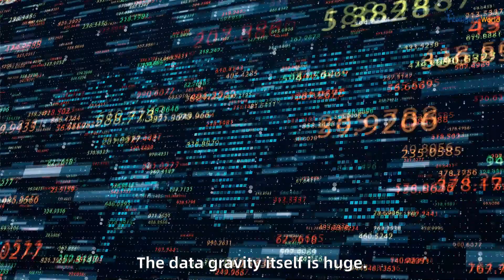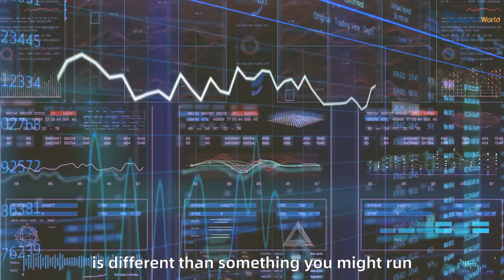How to Get a Cloud Experience in Your on-Premises Data Center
Ronald van Loon and Flynn Maloy, Vice President, GreenLake Marketing at HPE talk about How to Get a Cloud Experience in Your on-Premises Data Center